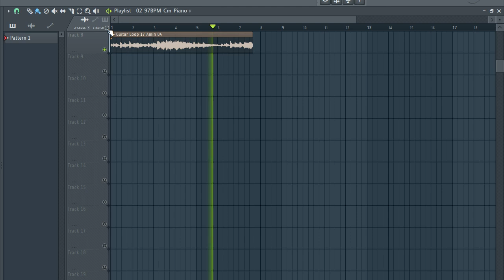[FREE] DOWNLOAD MELODY LOOPS SAMPLE PACK / LOOP KIT "Royalty Free" | vol:120